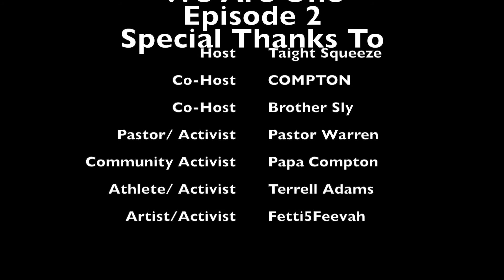We Are One Episode 2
The We Are One Dialogue on Soundz Taight Radio is back with episode 2.  This episode features Taight Squeeze, COMPTON, Brother Sly, Fetti5Feevah and special guests Terrell Adams, Pastor Warren, & Papa Compton discussing the celebration of Juneteenth, urban economic development, the truth behind the Bill of Rights, and more.